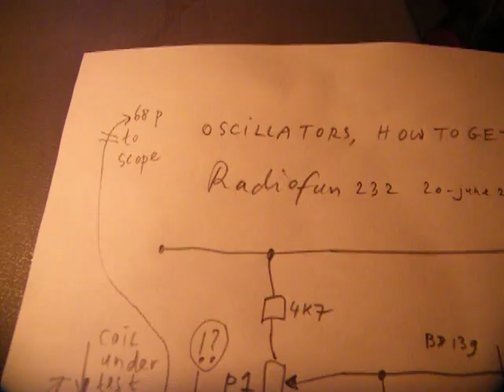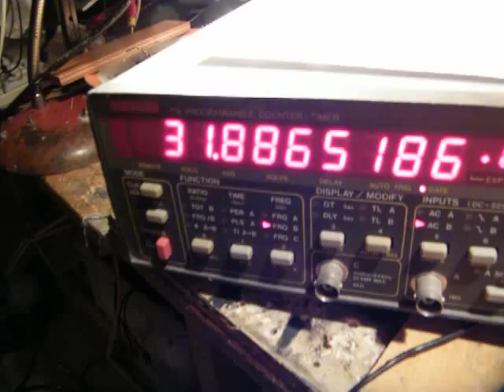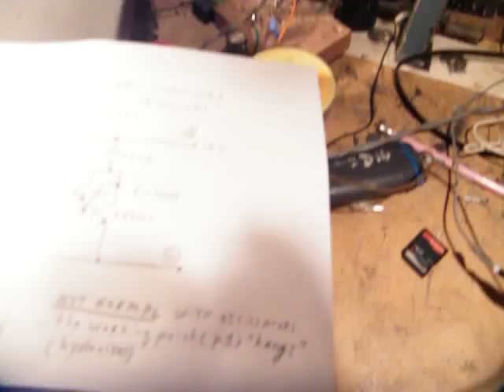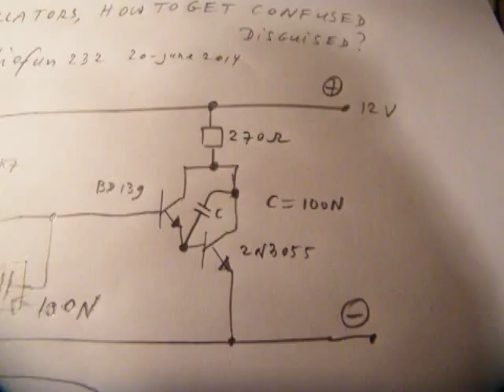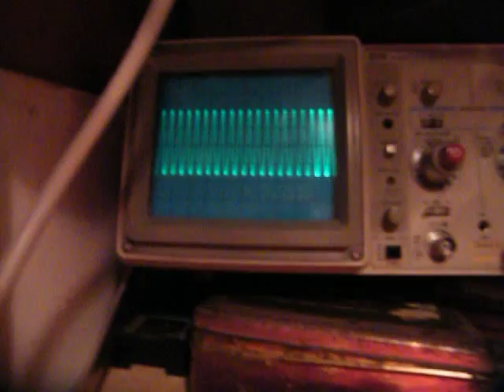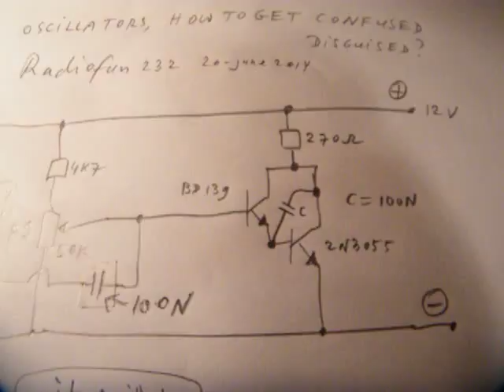oscillators, how they can confuse you and disguise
Properties from a healthy and a non-healthy oscillator circuit. The video shows how an oscillator can purely oscillate on its parasitic capacitance and parastic inductance. Of course calculating the frequency in such a situation is extremely difficult. The video also shows that an oscillator is not healthy when it shows a hysteresis around the working point from the transistor, set with the base voltage divider. More circuits in my books, author Ko Tilman.